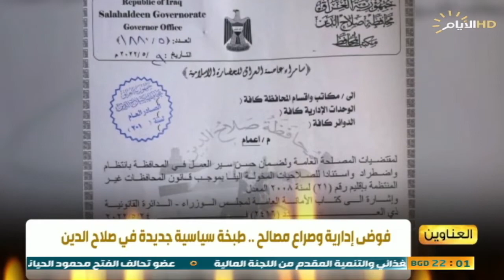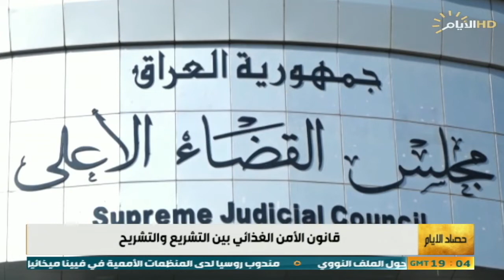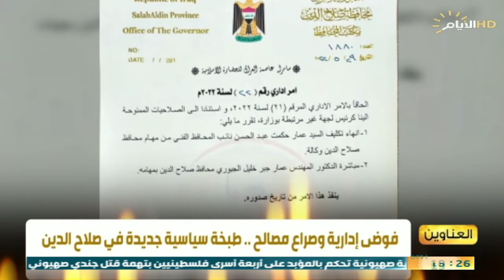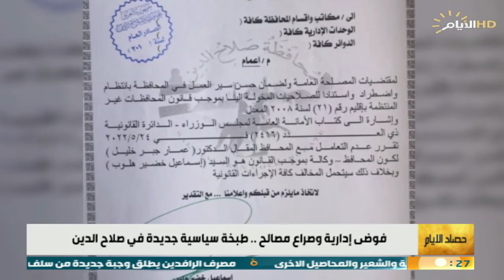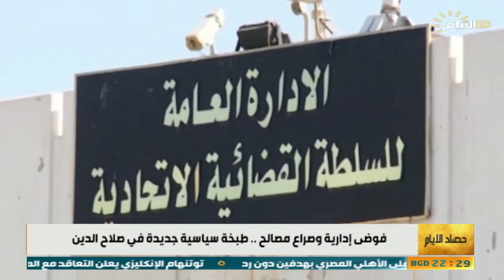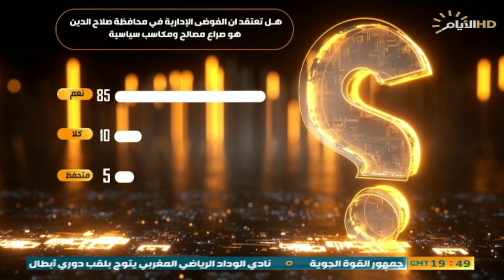حصاد الايام، الامن الغذائي والفوضى الحاصلة في محافظة صلاح الين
حصاد_الايام مع بشار الظاهر
ضيف1: النائب جاسم الموسوي/ دولة القانون

ضيف2: د مجاشع التميمي/ باحث بالشان السياسي

ضيف2: زهير الجلبي/ سياسي مستقل - تركيا